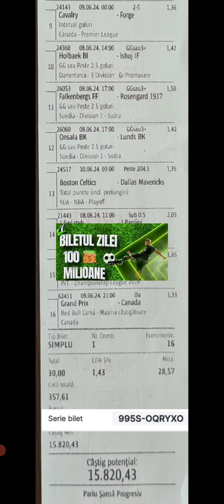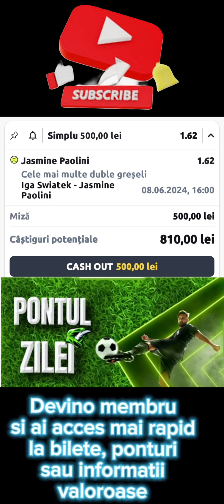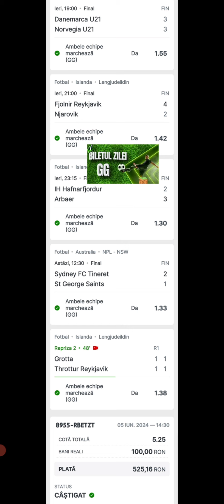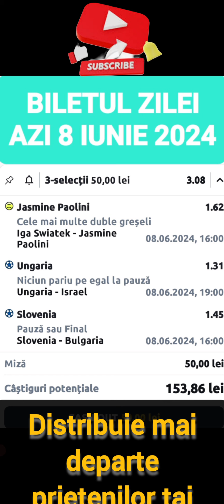BILETE LA SUPERBET SI BETANO AZI 8 IUNIE 2024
Pontul zilei, Biletul zilei cota 3.00, Bilet cota 10, Bilet cota 11, Bilet cota 300+